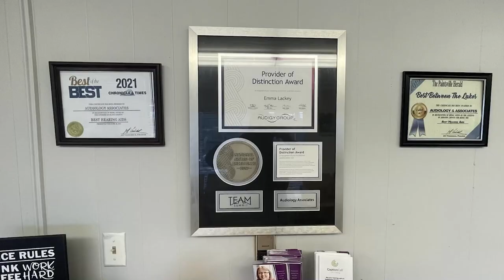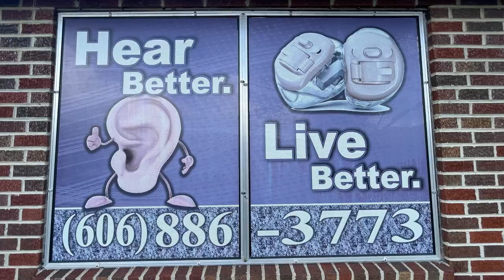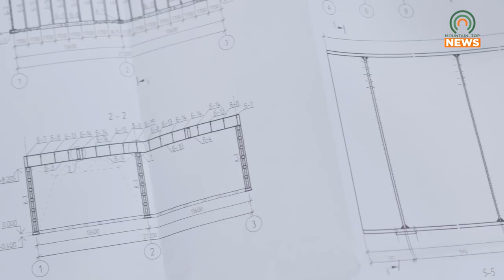Floyd County Officials Talk About Thunder Ridge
Floyd County officials talk about buying Thunder Ridge.